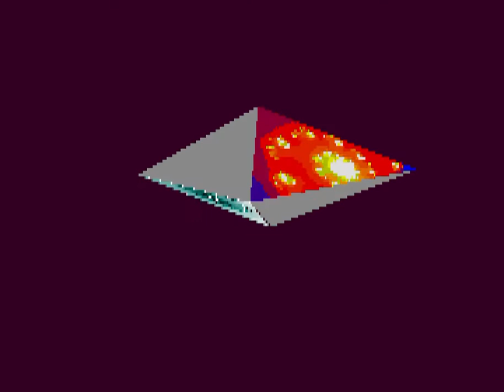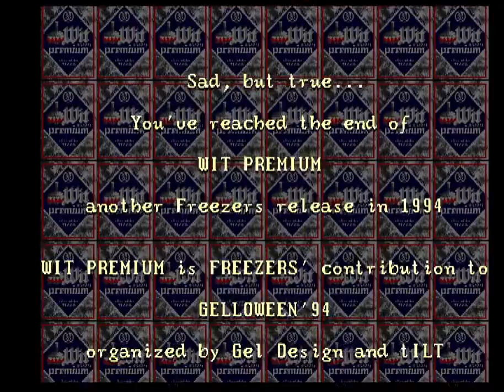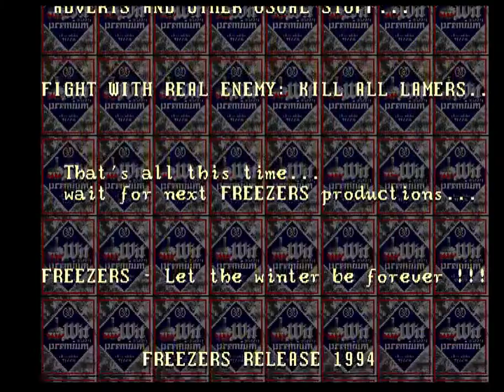Freezers - Wit Premium [50fps] AGA Amiga Demo - Scene - digituba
Wit Premium AGA Amiga Demo by Freezers
Recorded at 50 fps (view in HD for best experience)

Released 12 November 1994 at the Gelloween 1994 Party.

I recorded this particular version from the Flying Cows - Canoe 05 demo pack floppy.

This was one of my favourites; I liked the well timed, and appropriate, music - the ending was a nice shock too.

I think I originally watched this from a CD32 magazine cover disk.